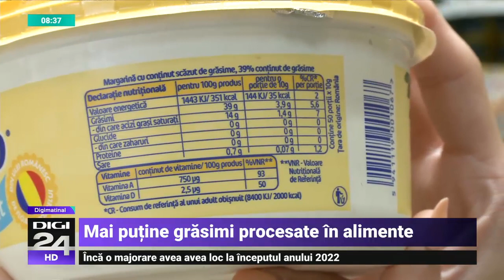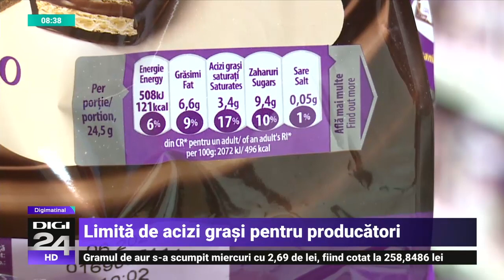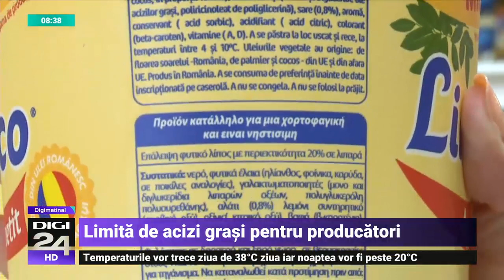Parlamentul a adoptat o lege cu impact major în industria alimentară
Parlamentul a adoptat o lege cu impact major în industria alimentară. Producătorii vor fi obligați să limiteze drastic acizii trans din alimente. Maximum două grame la 100 de grame de grăsime din conținut. Sunt cele mai dăunătoare grăsimi care se găsesc în margarină, fast-food, mezeluri, produse coapte precum biscuiții și prăjiturile. Mulți renunță cu greu la astfel de produse deși conștientizează că sunt dăunătoare.